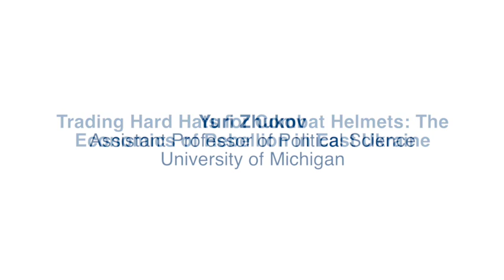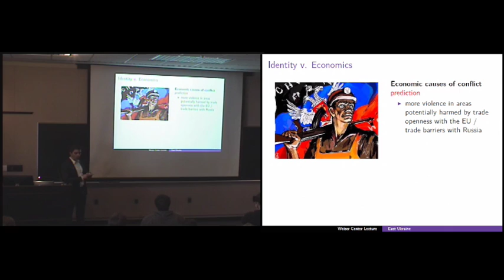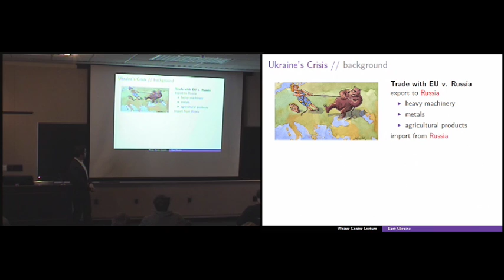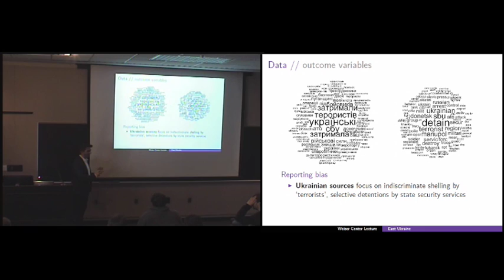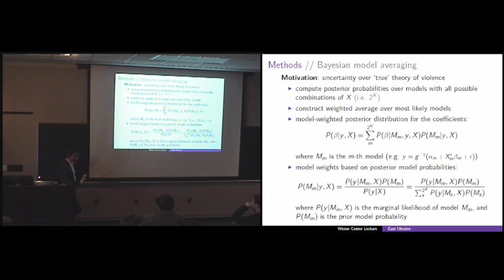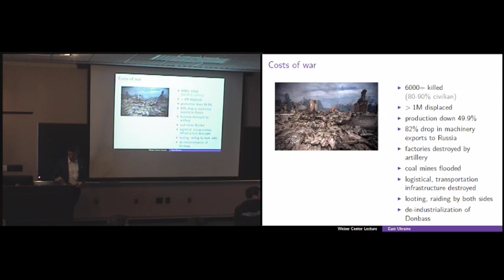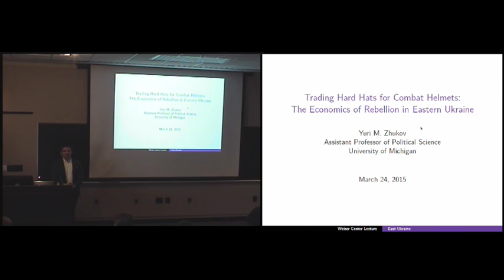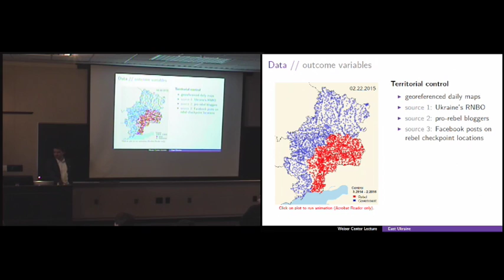Trading Hard Hats for Combat Helmets: The Economics of Rebellion in East Ukraine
Yuri Zhukov, assistant professor of political science, U-M. Mar 24, 2015